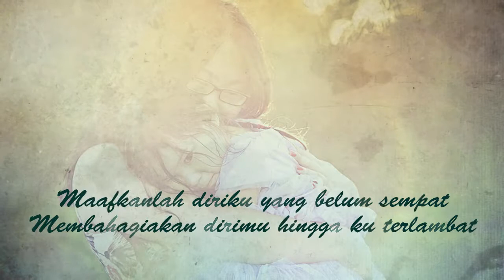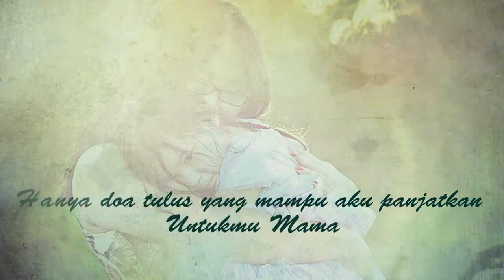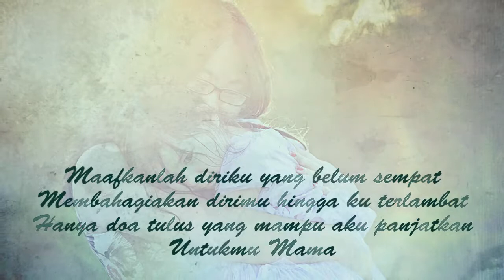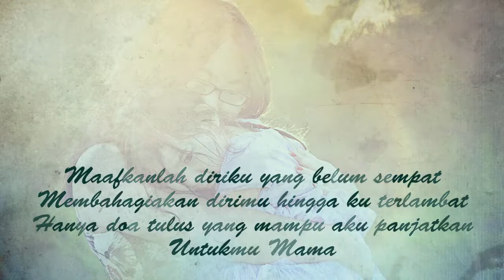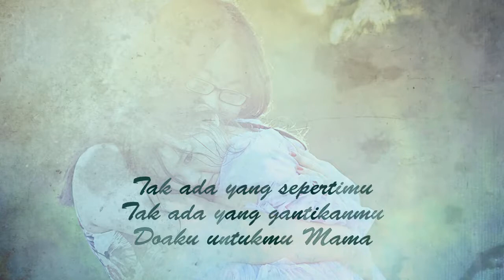LOGIKA - Doa Untuk Mama (Official Lyric Video)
Artist : LOGIKA
Judul : Doa Untuk Mama

Mama Kasih dan sayangmu untukku
Tak terbatas waktu
Mama Trima kasih untukmu Mama
Atas pengorbananmu

Reff : Maafkanlah diriku yang belum sempat
Membahagiakan dirimu hingga ku terlambat
Hanya doa tulus yang mampu aku panjatkan
Untukmu Mama

Mama Kurindu padamu Mama
Saat kau membuaiku
Oh Tuhan Jagalah Mamaku di sisiMU
Tuk rasakan SurgaMu

Tak ada yang sepertimu
Tak ada yang gantikanmu
Doaku untukmu Mama

Ooo oo
Doaku untukmu Mama
Doaku untukmu Mama

Find Dikidew Music